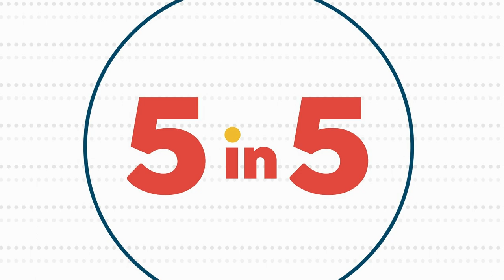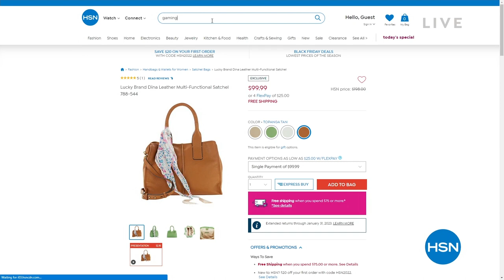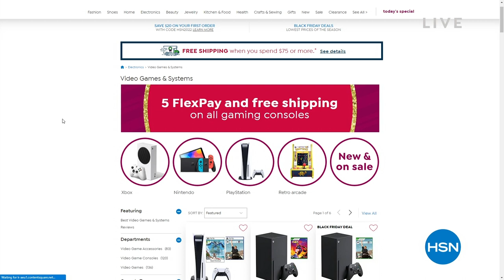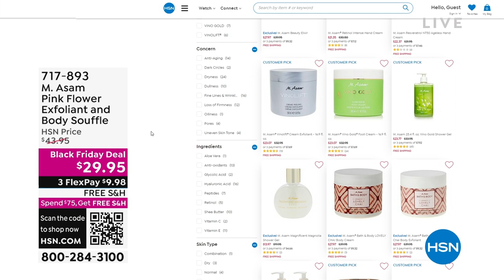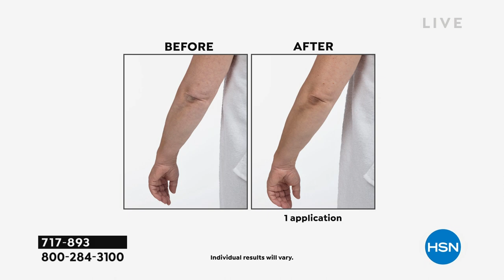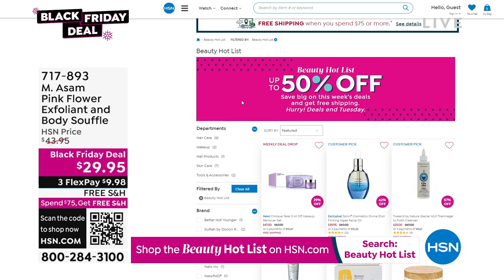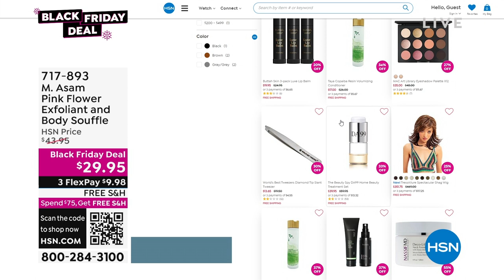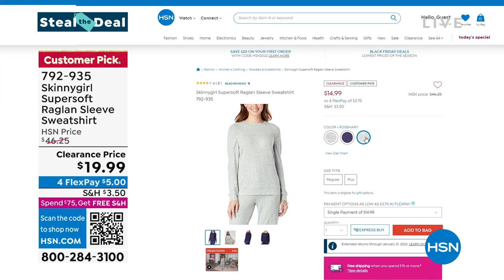HSN | HSN Today with Tina & Ty 10.20.2022 - 07 AM